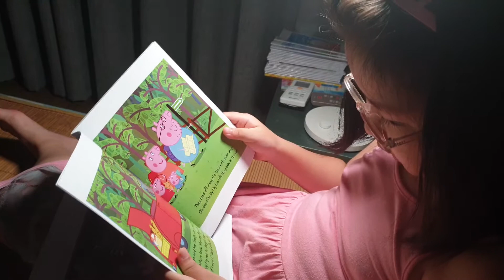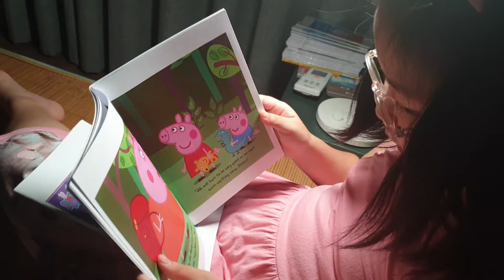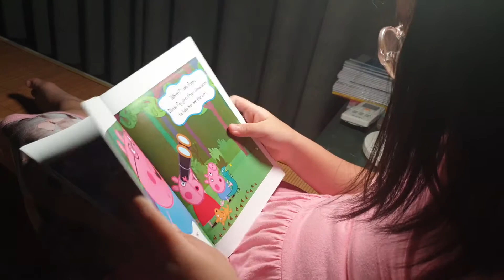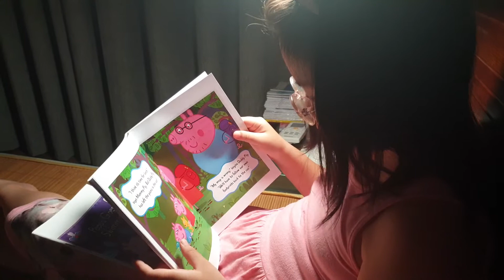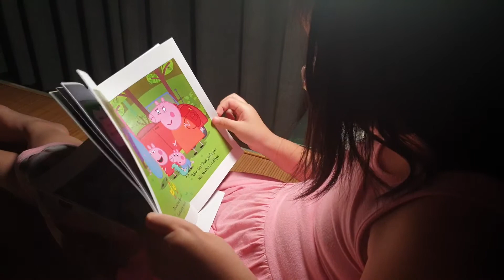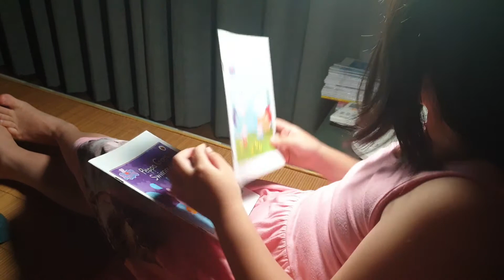Natural Trail | Peppa Pig | Bedtime Story | Susu's Reading